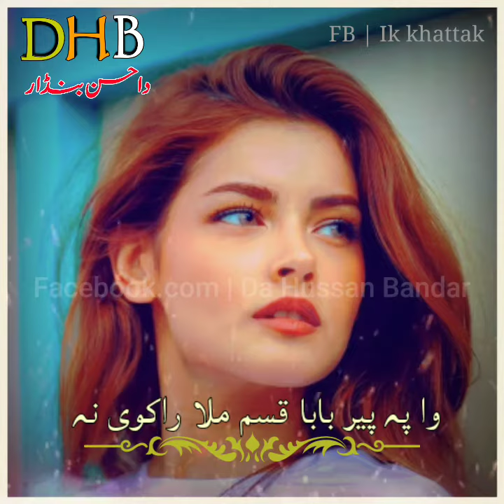Azhar Khan Pashto Tapy | New Tapy 2021 | IKK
Azharkhan IKK